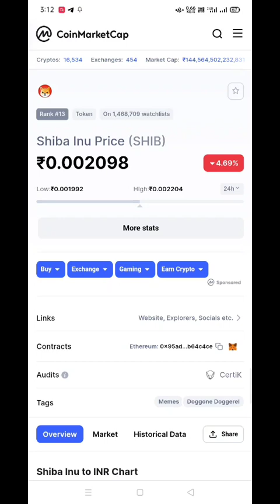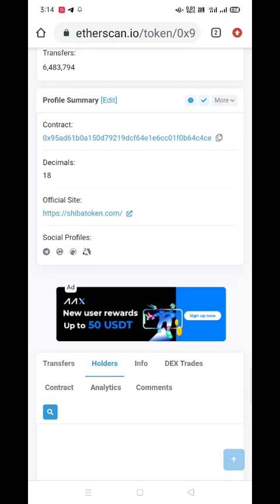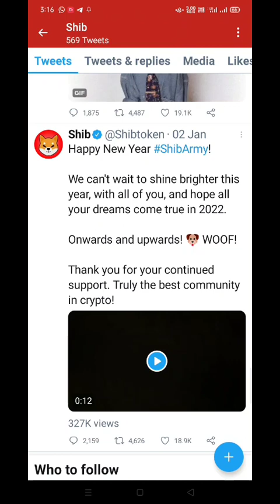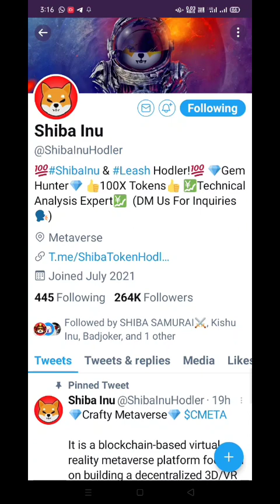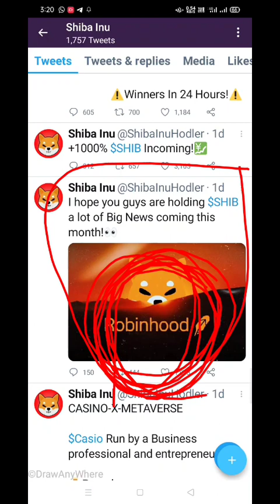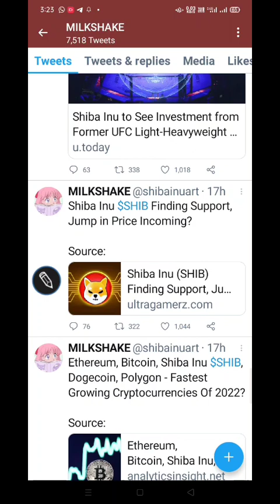Shiba Inu मजेदार Updates | Shiba Inu Coin News Today || All Ethical Gyan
Hi Friends,

In this video we will see that Shiba Inu price in 2022 and about the Robinhood listing.